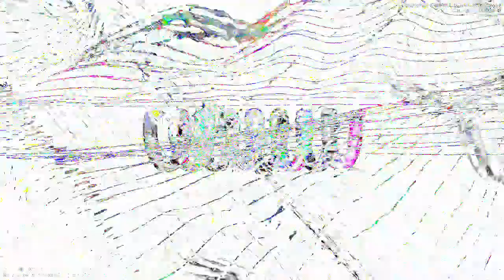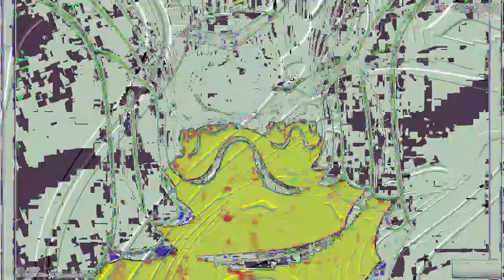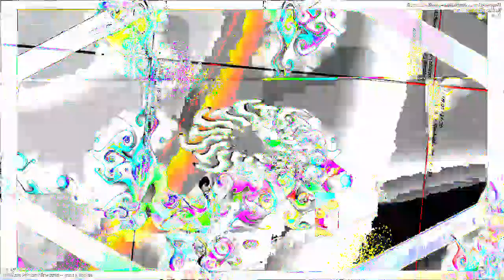Movie 24 06 24 09h15m22s